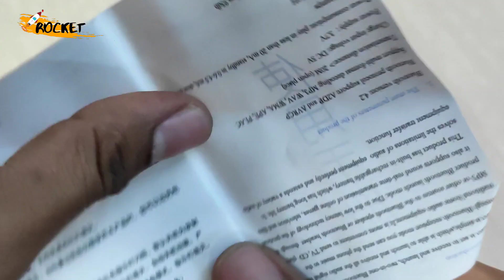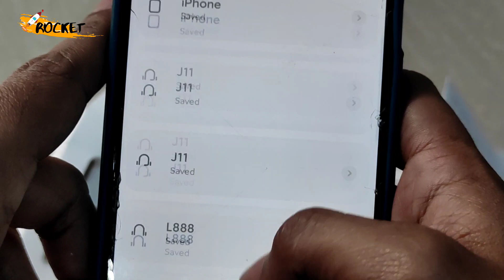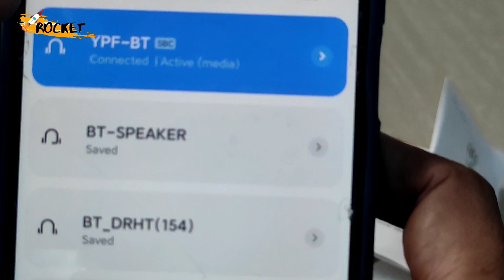Wireless 2 in 1 Audio Receiver/Transmitter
အသံတွေကို ကူးပြောင်းပေးတဲ့ စက်လေးပါ…

ဖုန်းမှအသံတွေကို Speaker၊ Speaker မှ အသံကို Bluetoothနားကြပ်လေးနဲ့ နားထောင့်ဖို့အတွက် ကူးပြောင်းပေးတာပါ…

receiver ရော transmitter အဖြစ်ပါ အသုံးပြုနိုင်ပါတယ်..

သင့်အိမ်မှာ Speaker Box တခုရှိတယ်ဆိုပါစို့ ….သင့်ရဲ့ Bluetooth နားကြပ် လေးနဲ့ နားထောင်ချင်တယ်ဆိုရင်တော့ Bluetooth Transmitter လေးကို အသုံးပြုပေးပါ…

သင့်ရဲ့ TV, Laptop Computerနဲ့ အခြားသော Device တွေမှ သီချင်းသံတွေ နားထောင်ချင်တယ် အသံတွေကြားချင်တယ်ဆိုရင်တော့ BT transmitter လေးကို တပ်ဆင်ပြီး သင်ရဲ့ bluetooth earphone လေးနဲ့ အလွယ်တကူနားထောင်လို့ရပါတယ်…

သင့်ရဲ့ ဖုန်းထဲမှ သီချင်းများ၊ အသံများကို Sound Box၊ TV နဲ့ အခြားသော Speaker Device တွေမှာ တပ်ဆင်ပြီး အသံကျယ်ကျယ်နဲ့ဖွင့်လို့ရပါတယ်…

Transmitter လေးက Bluetooth Version 4.2 နဲ့ အသုံးပြုတာမို့ လိုင်းဆွဲအားကို ပိုမိုကောင်းမွန်စေပါတယ်…

Bluetooth အကွာအဝေးကလဲ 20M (ပေ ၆၀ ဝန်းကျင်) အထိ အသုံးပြုနိုင်ပါတယ်…

အသုံးပြုနိုင်တဲ့ အချိန်ကတော့ ၁၀နာရီပါ…

Charging time ကေတာ့ ၂ နာရီပါ…

ဈေးနှုန်း – 18500 Kyats

ဆက်သွယ်မှာယူနိုင်တဲ့ ဖုန်းနံပါတ်လေးတွေကတော့

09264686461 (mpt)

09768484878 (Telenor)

ကိုဆက်သွယ်မှာယူနိုင်ပါတယ်